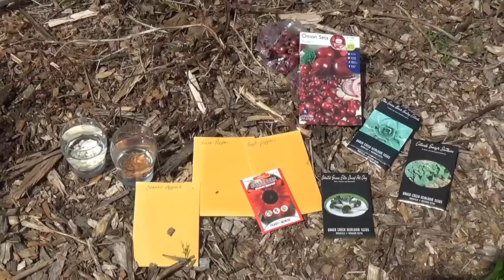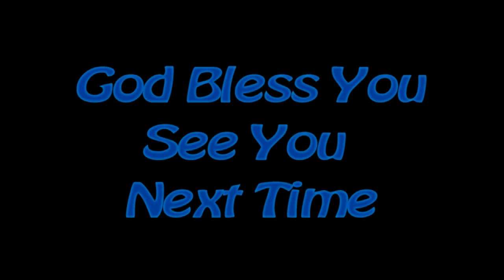Companion Planting Beans & Potatoes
We are companion planting beans and potatoes to see if the rumors are true.  It is said that the potatoes confuse the Mexican bean beetle  and keep it from killing your plants.  We will see.  companion planting beans and potatoes along with other things is a way to keep pests under control in your back to eden garden.